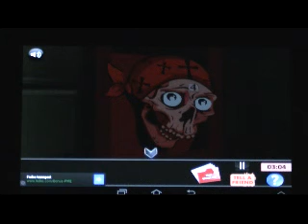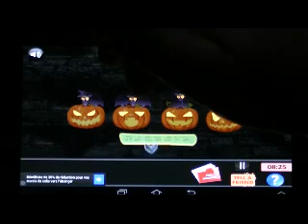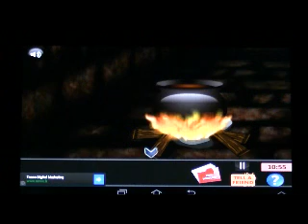Solution Escape From The Creepy House - Solution Escape From The Creepy House Walkthrough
Solution Escape From The Creepy House - Complete solution Escape From The Creepy House Walkthrough - astuces-et-trucs.fr